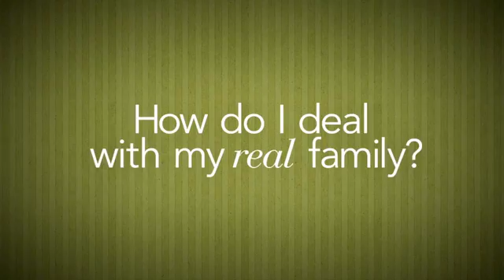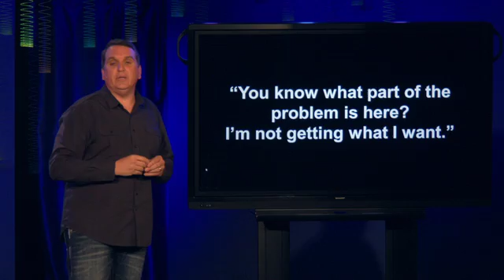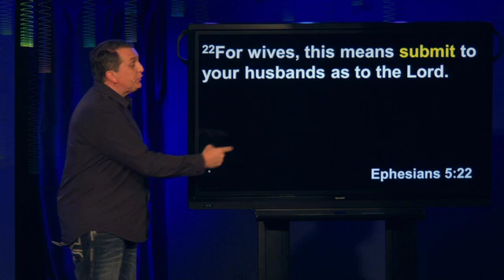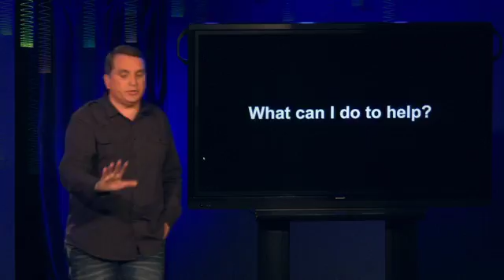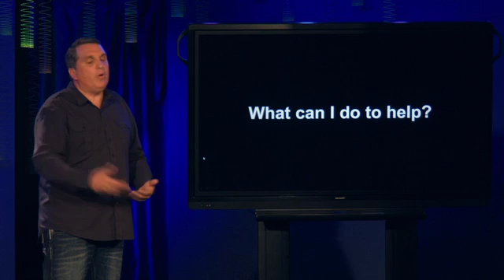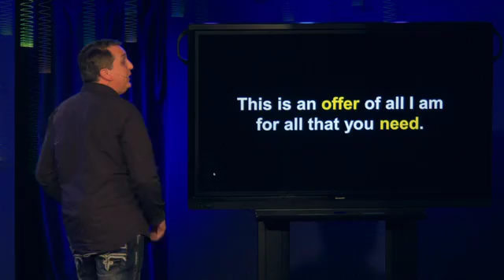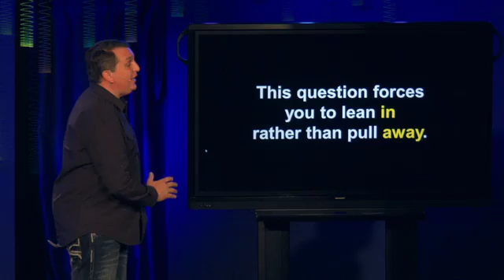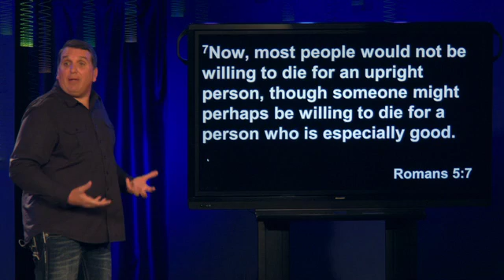Strong Families -Ideal Family - Marty Martin - 04-17-2016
We all have a family, yet there is a huge gap between the ideal families that we grew up watching on TV and real families that we live with each day. When it comes to family, what does the “ideal” family look like? Is it even possible to achieve? What exactly are we aiming for? Join us every Sunday in April as we make the “ideal” real in our families!